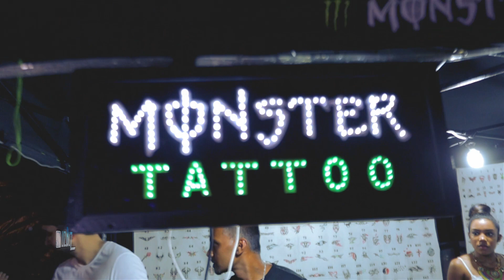Punchy Wednesday 2016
throwback to Punchy Wednesday 2016